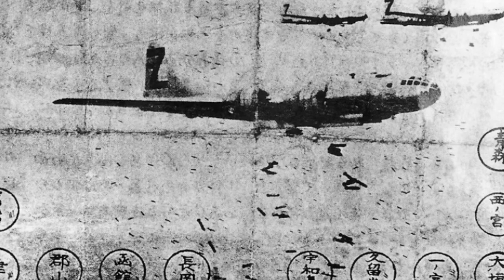青森空襲証言朗読195ー「防空壕で焼かれた妹たち」尾崎泰一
当時、尾崎さんは20歳、自動車会社に勤務していた。

「陸奥湾を染めた炎」戦争を知らない世代へ38　青森編　第三文明社　昭和53年